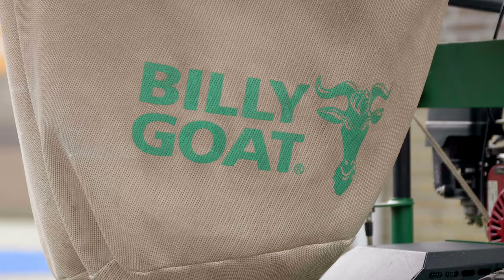Billy Goat QV Series Leaf & Litter Vacuums QUIETVAC™ - QV550H, QV550HSP, QV900HSP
Billy Goat's 84 cm / 33" QUIETVAC™ is the world’s quietest vacuum. It’s unique cyclonic filtration with exclusive Dust Sock™ technology that dramatically reduces dust in dry conditions.

The housing and 6-blade armour plate steel fan combination provide optimum suction power and 12 to 1 debris reduction for composting in dry conditions.

This hard surface machine is ideal for contractor use and municipal clean up applications such as tarmac, school campuses, hospitals, parks, churches, airport pedestrian areas, resorts, city streets and pavements.